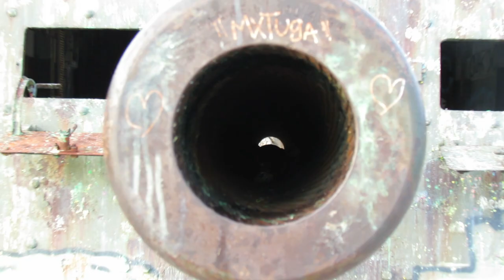Young Blood - Horizonte (Videoclip Oficial) 2017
Young Blood - Horizonte (Videoclip Oficial)
2017

Captação de áudio: Caverna

Ana Nazaré
Edição do vídeo:
Young Blood

Letra:

Refrão:
Para lá do horizonte
À espera que um dia o meu sonho pague as minhas contas
Eu vou para lá do horizonte
Eu conto, todos os contos, pois eu vou...
À espera q’um dia o meu sonho pague as minhas contas

1º verso (Cadji):
Para lá do horizonte shit
Tou a nadar em fumo e fogo até chegar à fonte rico
Não sou dono disto, nem tou com guito
Se eu consigo, não te convido,
Olha pra eles, não tão com vida
Olha pra mim, eu não compito
Vai em busca do convite
Para um bom feat
Com um bom beat
Eu num bom clip
Com o meu som ri-te
Depois vês como eu sou rico
Agora abana a casa damn
YB tá em brasa e tu vês como a casa treme
Bate à porta lá em casa e tu vês como a base é FAM
A sério, entendam que isto, são negócios à parte
A treinar pela manhã, mas viram Bóssios à tarde
Sabem que isto é curioso, ver onde nós estamos e onde vamos estar
Que faz do grupo ambicioso, para atingir um bom lugar
Que faz do ciclo vicioso, para o que vamos alcançar
É óbvio que tudo muda, não sabem onde é que eu estou
Se um gajo vai à luta, então entendam quem eu sou
Dividi pela metade, não sabem quem lá ficou
À espera da minha parte, vejam pra onde é que eu vou, vou, vou...

1º verso (PTA):
Solda-me a sola no solo, e a solo, te mostro como eu esfolo os phones com a fome que já não cala a click
Sem colo e sem cola, a provar que eu posso ir para o podio sem polo, sem polen, podem a bater pala à street...
Eles pedem PTA pára please
A estala que ele dá nesses rappers não se compara ao Wiz
Sem esquecer que quem me apunhala nas costas na minha cara ri-se
Os tropas estão a bater pala, palmas para quem tem bulido
(Palmas para quem tem bulido)
Distinguem nas calmas os que andam a meter água dos que só querem dar o litro
(Só querem dar o litro)
Boy eu ando a ficar freak, ou fico a fim de dar cafrique ao beat, ou fico rico para lá do meu horizonte
Porque tudo o que eu fiz fixe, não fez do hobby que eu quis fixo, pega no homem e nas six e diz-me, se há melhor aonde?
Eu tou a achar que eu estou pronto, tou pronto my nigga
Se ainda não me enche a barriga, eu não páro a minha escrita só porque ela já está no ponto, ponto, ponto...